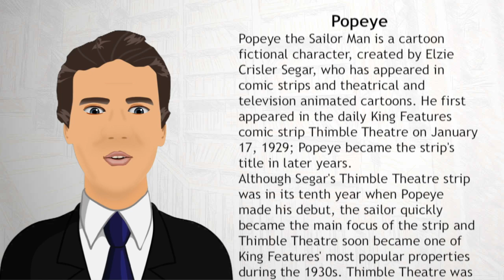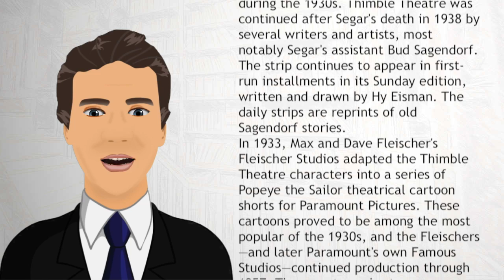Popeye - Wiki Videos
Popeye the Sailor Man is a cartoon fictional character, created by Elzie Crisler Segar, who has appeared in comic strips and theatrical and television animated cartoons. He first appeared in the daily King Features comic strip Thimble Theatre on January 17, 1929; Popeye became the strip's title in later years.